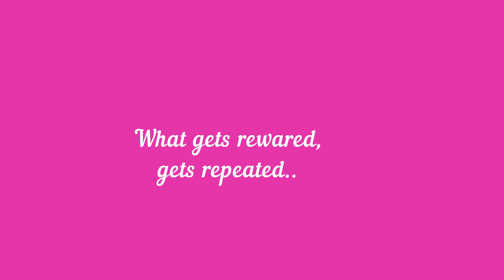3 step formula to handle rude & insulting comments | body language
How to handle rude comments smartly.
This is only to entertain, inspire or make someone happy right at this moment.